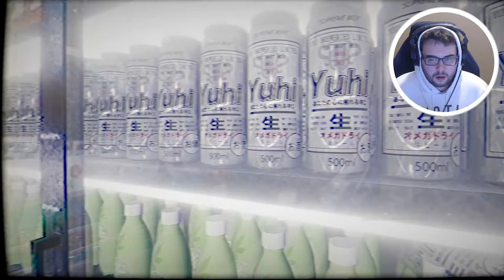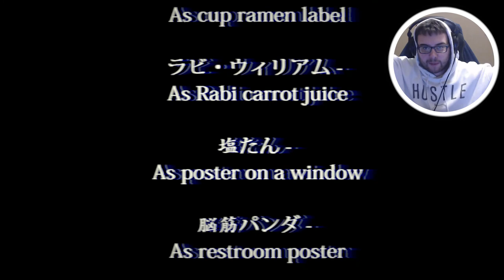American plays a Japanese Horror Game! The Convenience Store | 夜勤事件 Gameplay Walkthrough Ending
The Convenience Store | 夜勤事件 Walkthrough Gameplay includes campaign mission  of the The Convenience Store | 夜勤事件 Single Player Story Campaign for  PC. This The Convenience Store | 夜勤事件Story Campaign Walkthrough will include the Full Game, full demo ending, and full demo walkthrough. The Convenience Store | 夜勤事件 Walkthrough will include my commentary, all missions, all chapters, all cinematics, all cut scenes, all story missions, all main missions, all DLC, all Single Player Campaign Missions and the Ending of course.